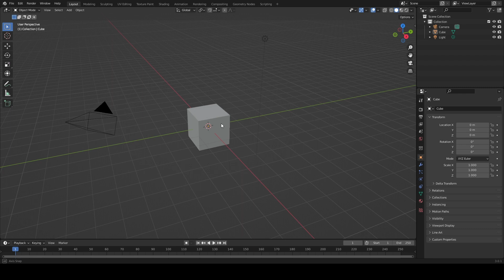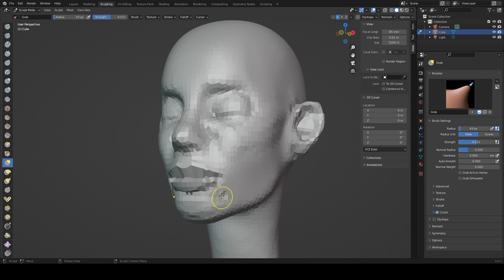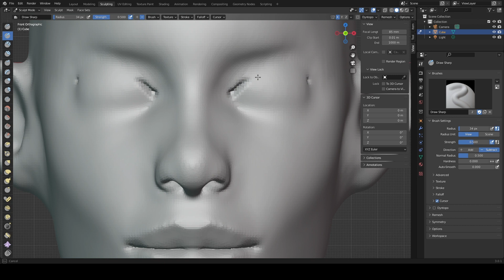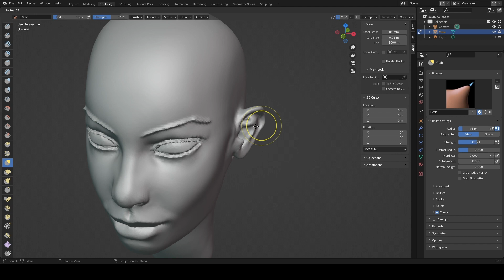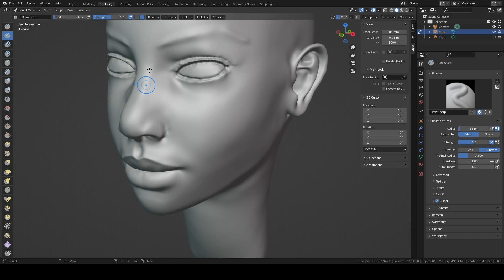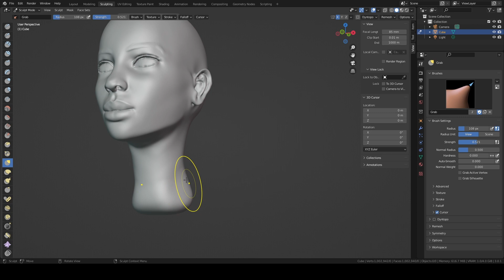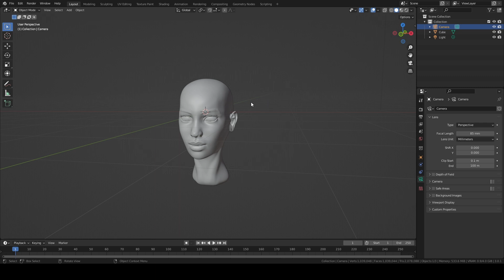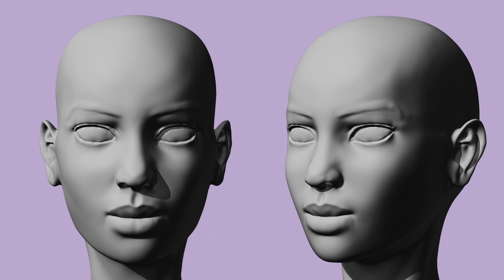Blender Head Sculpt 32 - Timelapse